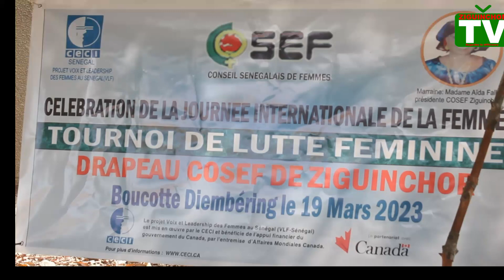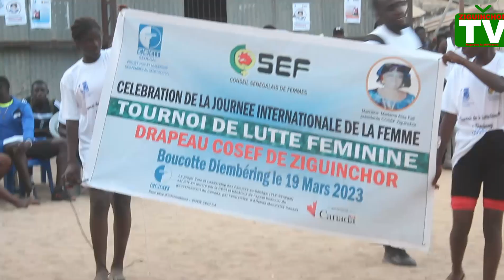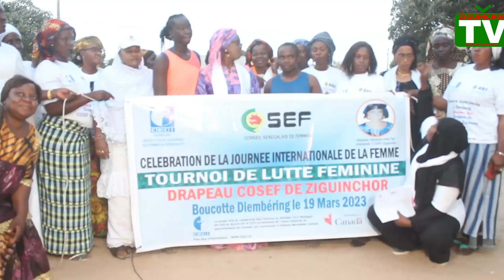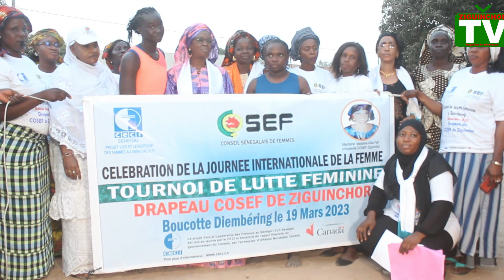Ziguinchor TV, Oussoouye, Boucotte Diembereng, Journée de la femme, Tournoi de lutte Féminine, Drape